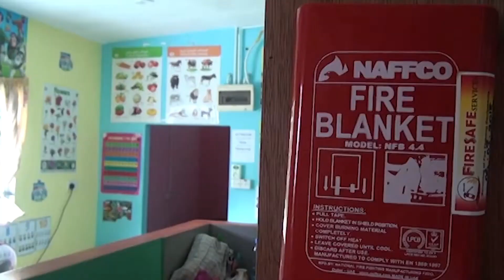IECD website slideshow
Institute of Early Childhood Development